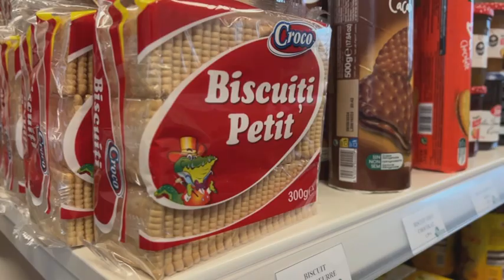Visite de l'épicerie sociale du Havre